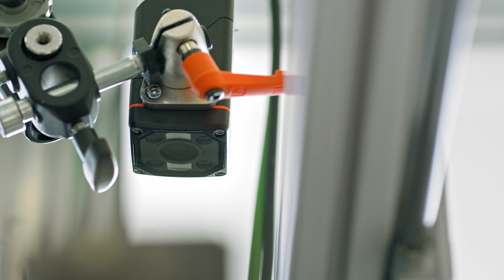Trustworthy sensors for object detection with ifm's O2D series [Use-Case]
[Subtitles] Fraunhofer FFB (Fraunhofer Research Institution for Battery Cell Production FFB) carries out research in battery cell production and uses ifm sensors for object detection in the first process steps. The aim of the Fraunhofer FFB is to enable large-scale production with the technical infrastructure to produce battery cells at very high throughput. One approach to achieve higher efficiency is the use of sensors and measurement technology. In the joint project with ifm, object detection sensors from the O2D series are used. They inspect the surface of the wet film for various defects as well as the dimensions of the coating. These defects can later be critical for both safety and performance in the battery cell and must therefore be identified as rejects. The object detection sensors from ifm are also used after the drying process because at this point it is necessary to check whether the web and coating edges as well as the coating are congruent with each other in order to realise the transport to the next process step. The data recorded along the entire process chain can be used to identify cause-and-effect relationships between product and process, and also to create a digital product twin.